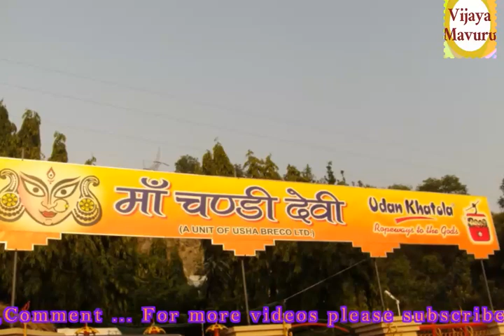Haridwar/visiting places in haridwar/manasa devi mandir in haridwar/Haridwar temples/Bhooma nikethan